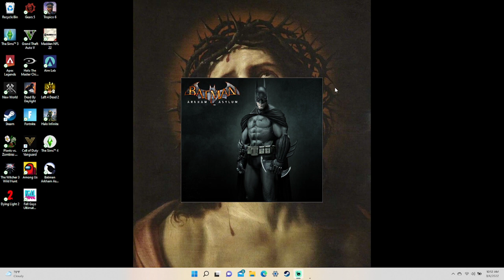Batman Arkham Aslyum Pt5